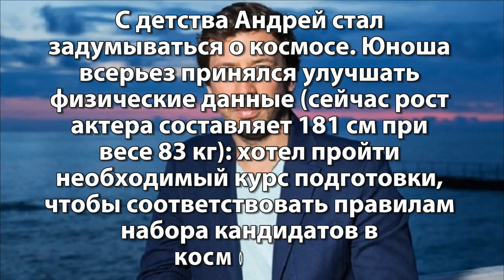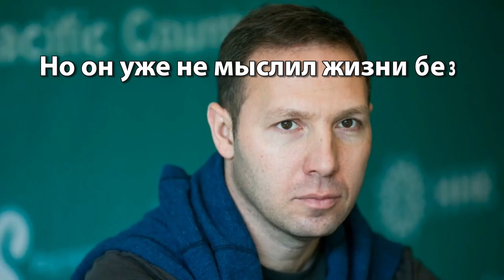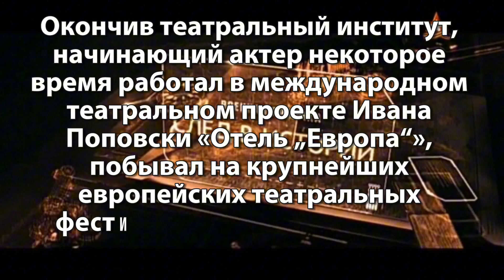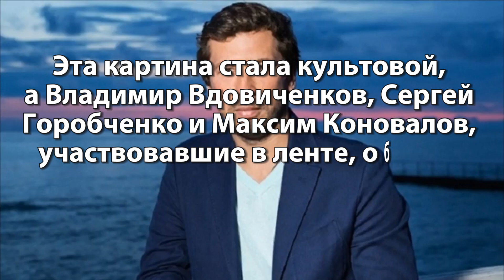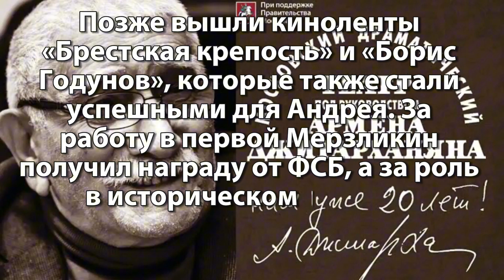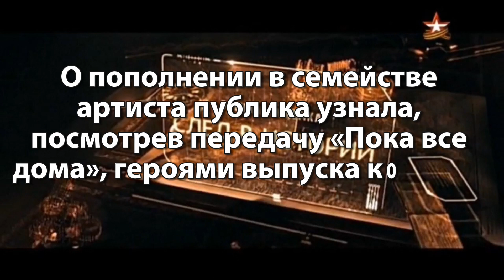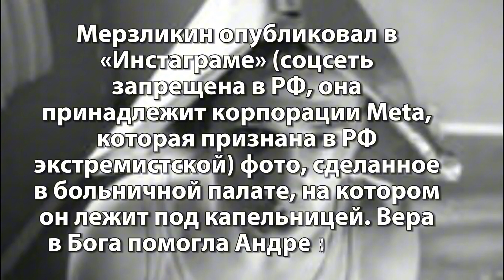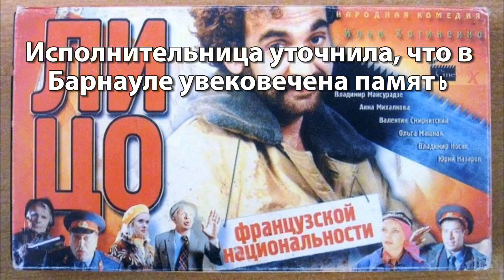Шок!!!Интересные факты из личной жизни актёра и героя фильма"Бумер"-Андрея Мерзликина.